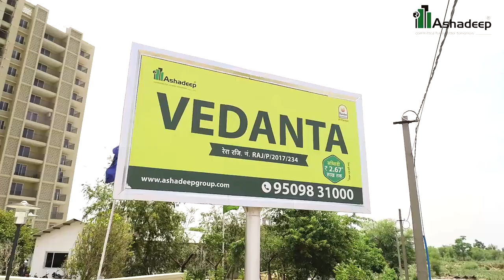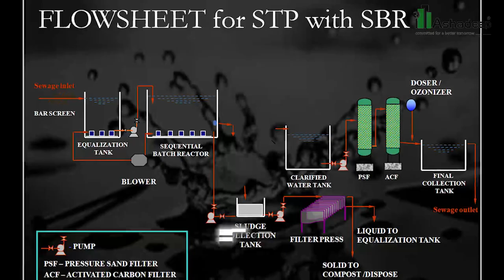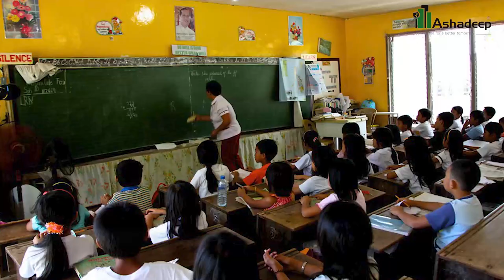Vedanta at Jagatpura, Jaipur by Ashadeep Group